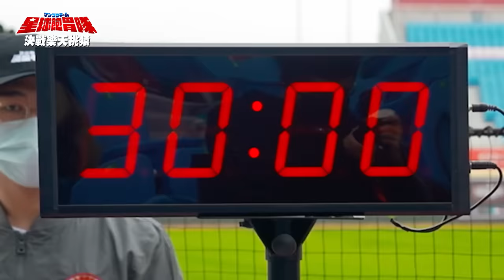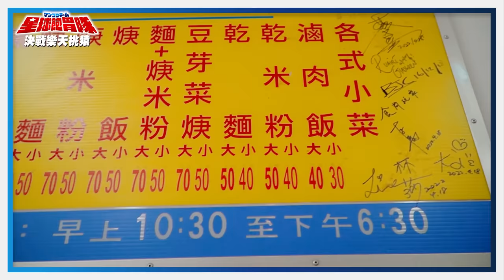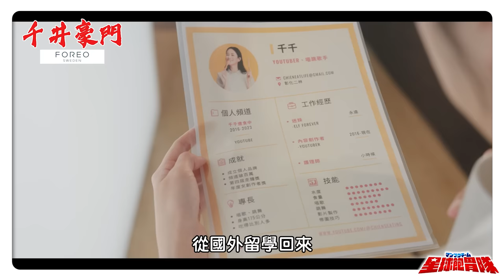【星球飽胃隊】大胃女王vs樂天棒球隊！吃爆8kg美乃滋涼麵！多重宇宙激戰中(feat.樂天桃猿棒球隊、萌梓、美麗本人)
在宇宙中有個餓意無所不在的「邪餓集團」
所到之處的美食都會被消滅，各星球居民因此苦不堪言
但！！正義永不缺席🖐🏻
有著非凡食力的勇者們組成了「星球飽胃隊」，誓言抵抗這股餓勢力！

這次邪餓集團發現了「粽子星球」
派出青蛇千千與白蛇萌梓來吃光佔領它
而「樂天桃猿棒球隊」也組成了星球飽胃隊正式迎戰
這場頂著19度寒風的PK究竟鹿死誰手？

星球飽胃隊 召集令現正發布中
穿上勇者T、勇者帽等你加入
特別感謝這次的乾爹
才能讓星球飽胃隊能順利拍攝✨

讓現場各位選手的味覺保持清爽的好夥伴！
黑松沙士PLUS強碳酸 強勢登場
超強碳酸 口感爆擊 遇強則爽💥

FOREOLUNA4高科技洗顏機
使用後有感清潔毛孔！背面還能按摩幫助保養品吸收